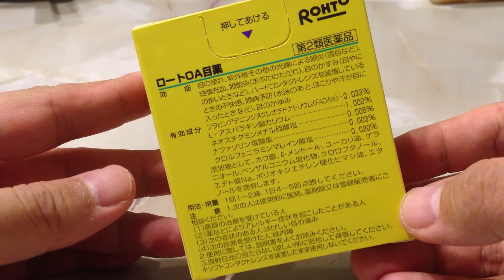【開封動画】ロートOA目薬